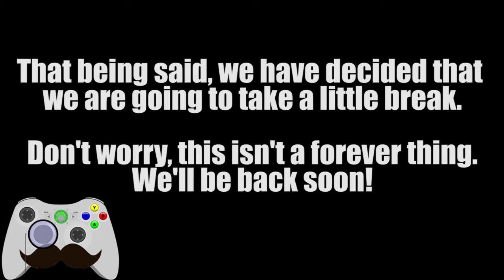Going On Break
The Gentlemen have decided to take a little break. No need to fret, we will be back with more new content!

In the meantime, enjoy our other videos. There should be enough there to provide entertainment for the duration of the break.

-GWC